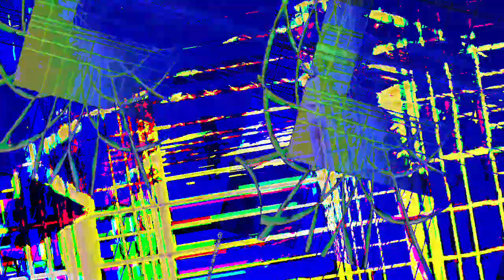[EPILEPSY WARNING] Movie 23 08 03 11h09m56s